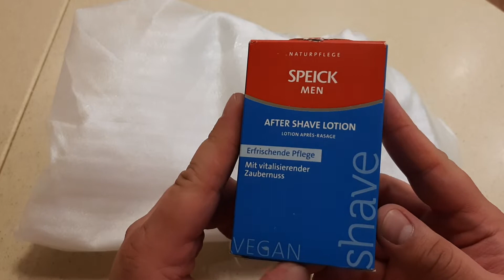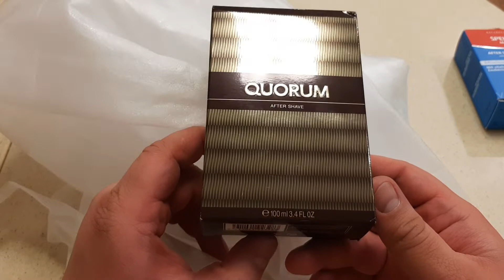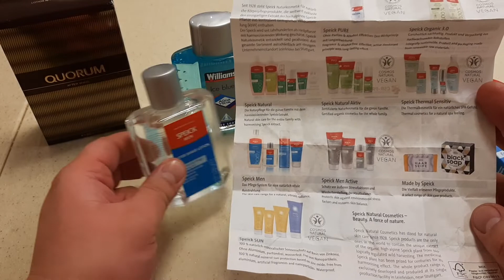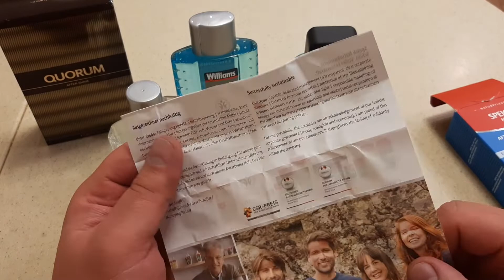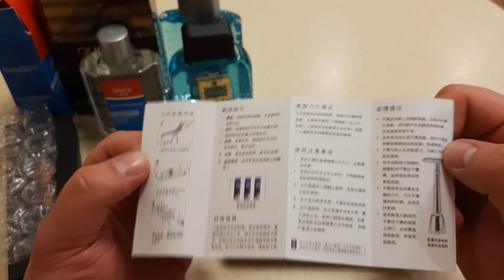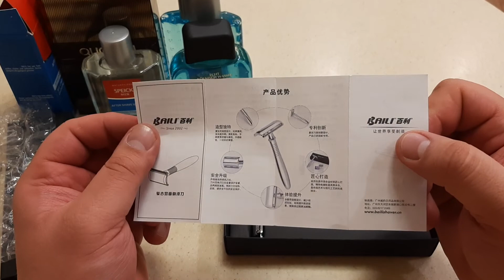Распаковка 3. Новые поступления на канал.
Speick,Quorum, Williams, 4711, Baili